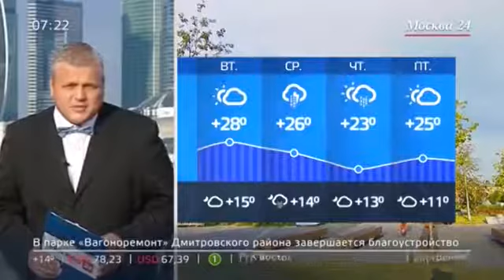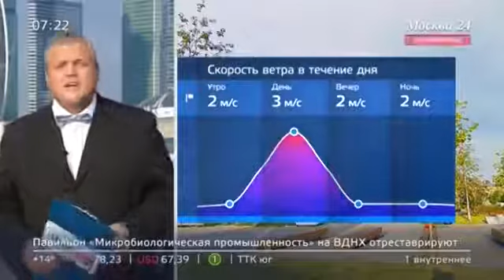Оформление прогноза погоды в программе Свежее Утро (Москва 24; 2018)